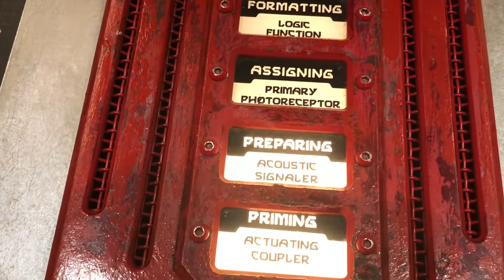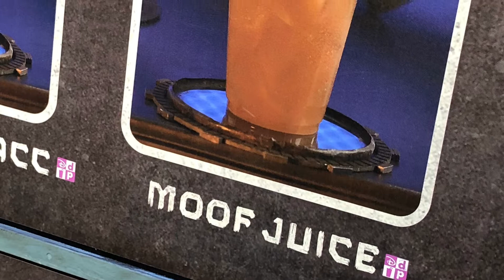Orlando - Galaxy’s Edge Pt2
Return to the Outer Rim